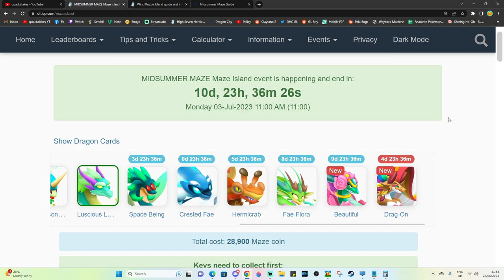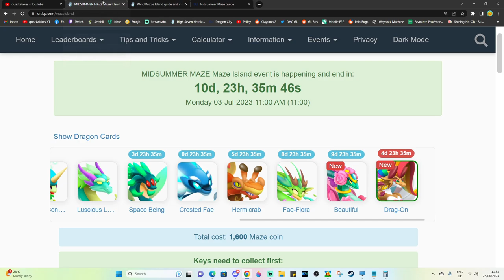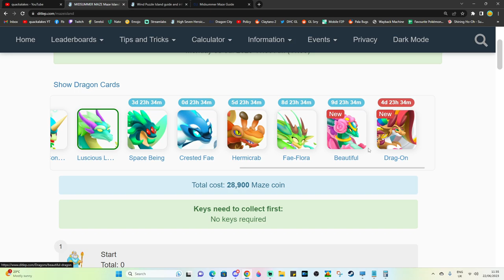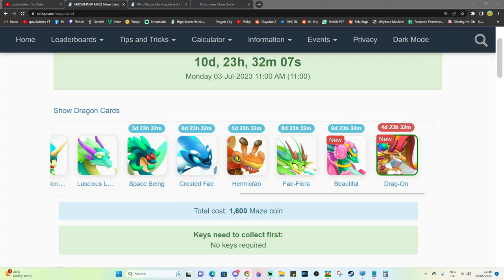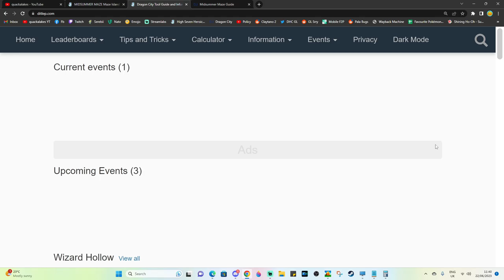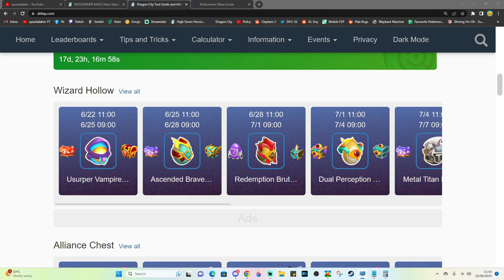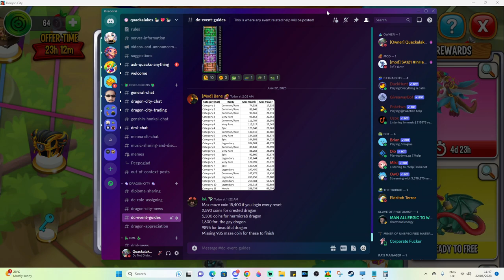New DRAG-ON MIDSUMMER MAZE EVENT GUIDE! SKINS Collection + 30,000 Currency Possible F2P?! - DC #101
HI! So the brand new DRAG-ON DRAGON has been released as part of the pride month celebrations in DC! This dragon has a new collection coming with it that allows us to get 2 skins, Drag King and Drag Queen! To get these skins you'll need to be playing the upcoming events, but today we'll be focusing on the maze event and Drag-on dragon quests!

Midsummer maze event guide:

Total currency from resets: 19800
Starting currency - 400
Puzzle currency - 6000
Runner currency - 3000  minimum
Quest currency - 375
More can be obtained from ads, for those who have it.
Roughly 29,500 currency should be obtainable f2p without ads.

Dragon maze path costs:
Drag-on - 1600
Beautiful - 9895
Fae-flora - 9500
Hermicrab - 5300
Crested Fae - 2590
Space being - 7850
Luscious - 28,900
Tierna - 24,970